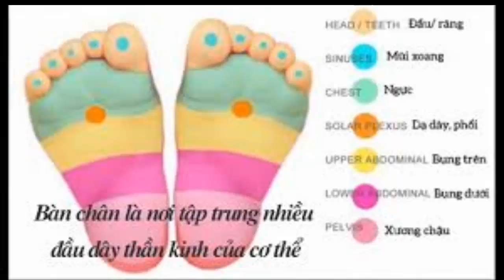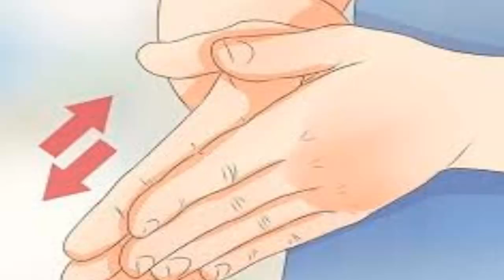NHỮNG BÍ KÍP CHĂM SÓC SỨC KHOẺ CHO TRẺ BẰNG CÁCH ẤN HUYỆT LÒNG BÀN CHÂN | MẸ THÔNG THÁI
Các bố các mẹ có bao giờ matxa chân cho bé chưa?

Trong các khoá học tiền sản hay các diễn đàn nuôi con thường hay nhắc tới việc matxa (massage) cho bé, hoạt động này không chỉ giúp tăng tình cảm liên kết giữa bố mẹ và con cái, việc matxa còn giúp chăm sóc sức khoẻ của bé rất nhiều đấy mẹ ạ, giúp bé tăng cân nhanh hơn, ngủ sâu hơn, hệ tiêu hoá, thần kinh, hô hấp hoạt động cũng nhịp nhàng hơn.